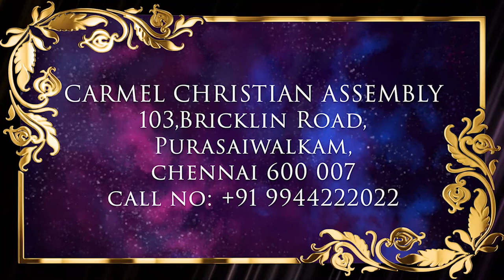ஞானத்தை பெற்றுக்கொள்வது எப்படி? 00008 || Truth Nuggets || Pr. Robert Simon | Carmel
Sermon Title / தேவ செய்தி தலைப்பு : ஞானத்தை பெற்றுக்கொள்வது எப்படி ?

Our Address:
Carmel Christian Assembly
103, Brickkiln Road,
Purasawalkam,